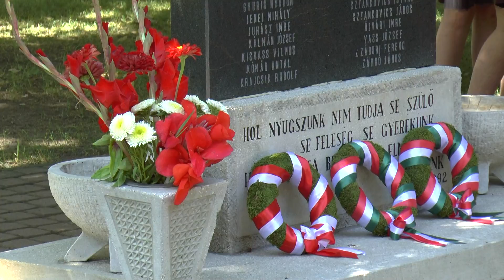Hołd Ofiarom II Wojny Światowej - Forraskut (Węgry)